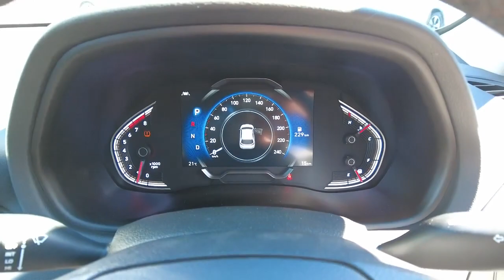2020 HYUNDAI I30 Booval, Ipswich, Woodend, Raceview, Brisbane, QLD 0420328557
AMAZON GREY  2020 HYUNDAI I30 available in Booval, Queensland at Llewellyn Motors Ipswich. Servicing the Ipswich, Woodend, Raceview, Brisbane, QLD area.
2020 HYUNDAI I30 PD.V4 I30 HATCH ACTIVE 2.0P AUTO (G3S62GA1FGGAHU) - Stock#: 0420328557 - VIN#: KMHH351EMMU153038